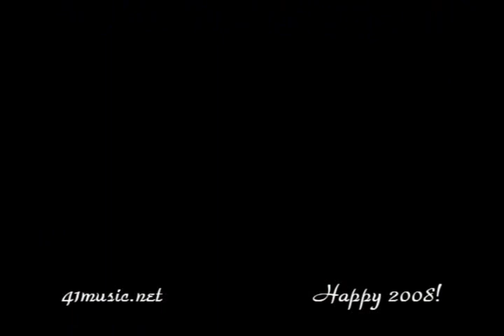Happy 2008! Leon Redbone REMIX (2007)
December 2007. New Year's Eve 2007. Leon Redbone Auld Lang Syne remix. Pretty decent.